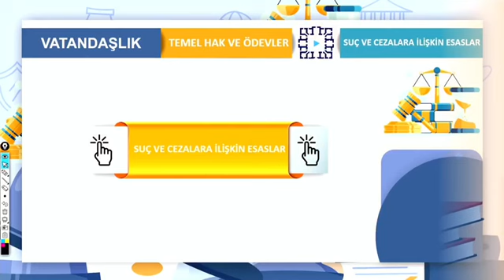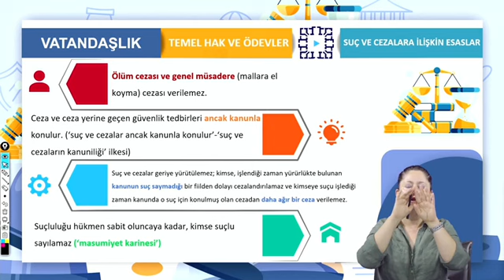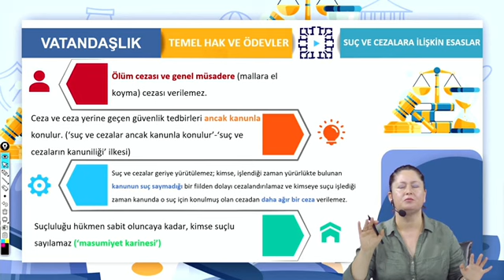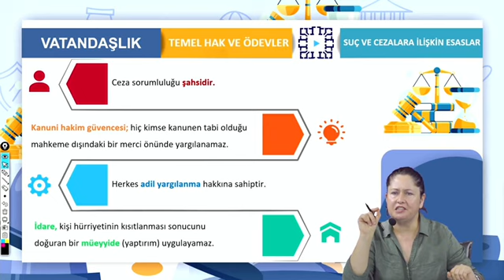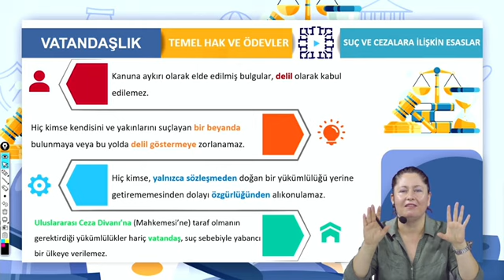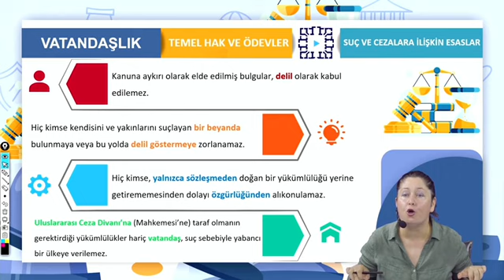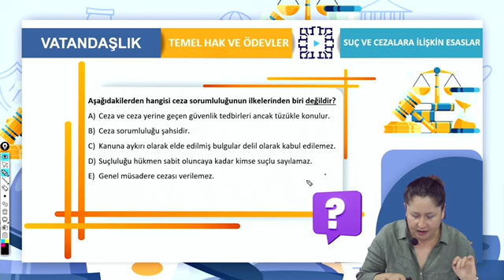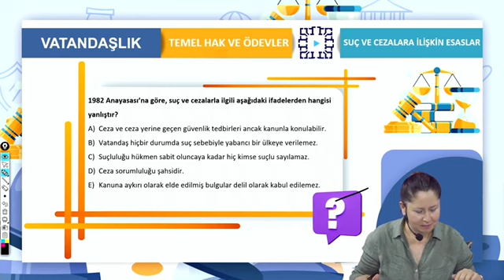1) Kpss 2024 VATANDAŞLIK ( Temel Hak ve Ödevler ) GYGK ÖRNEK VİDEO | İndirim kodu için👇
Kıymetli arkadaşlarım Kpss 2024 sınavından başarılı olmak isteyenler.
GKGY SETİNİ almanızı tavsiye ederim.